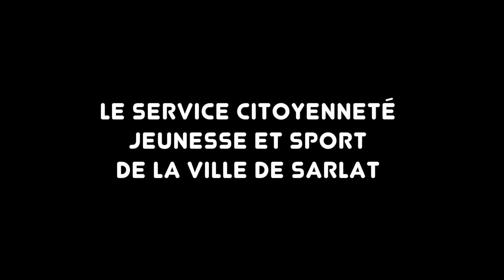Sarlat - Defi'tness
Le 29 Mai 2016 , les associations sportives du sarladais ont investi les murs du secteur sauvegardé. Au programme , des démonstrations et initiations dynamiques , dans un cadre prestigieux !
Une activité à retrouver tout les mardis de l'été !